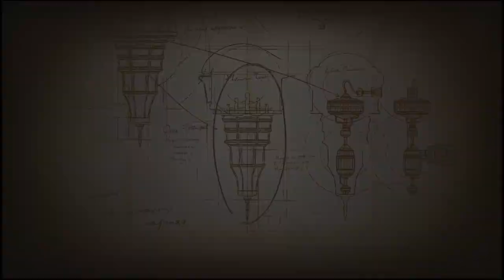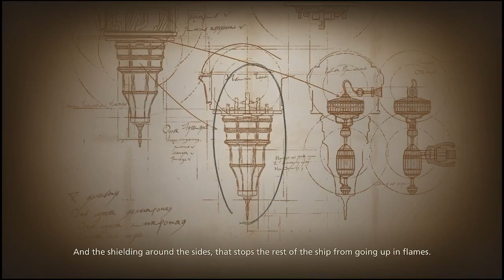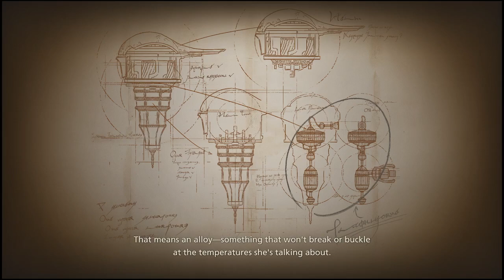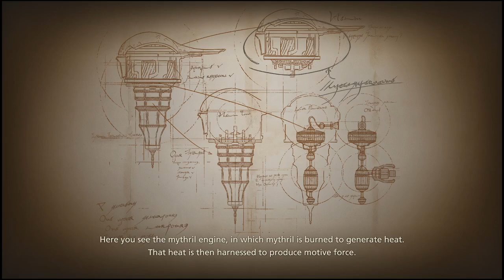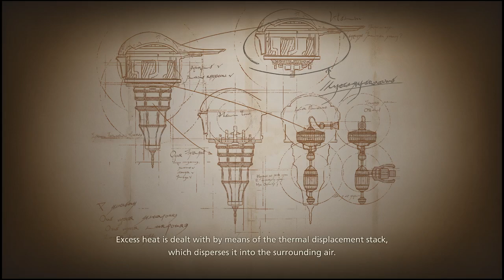david bowie would be disappointed